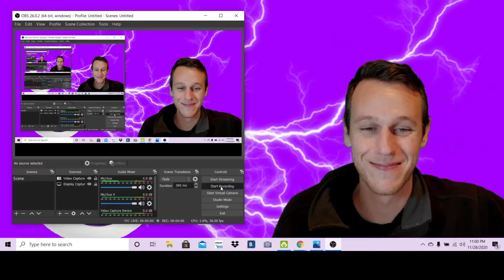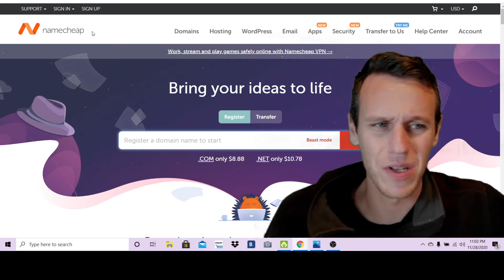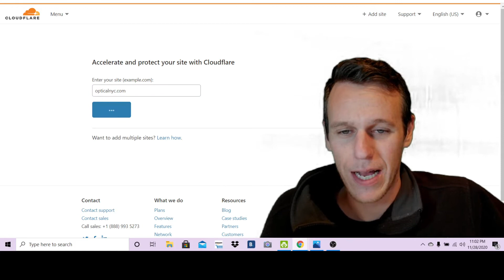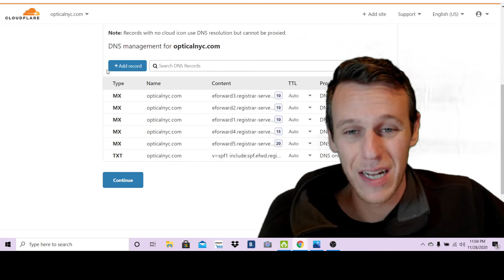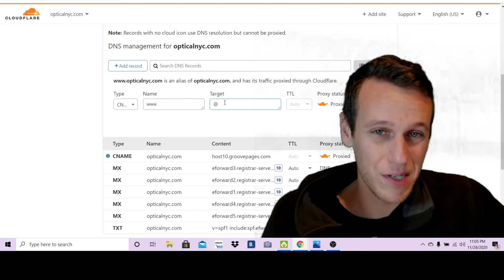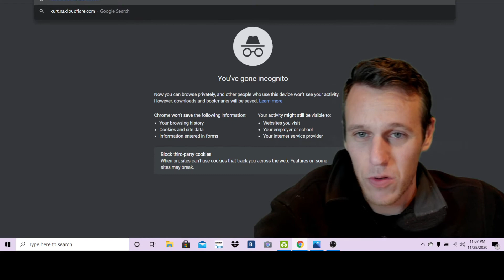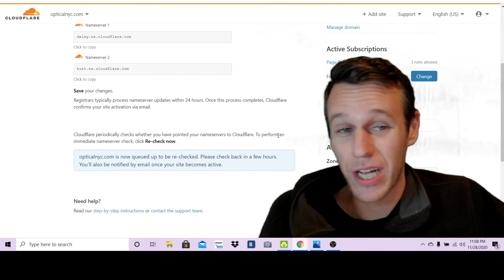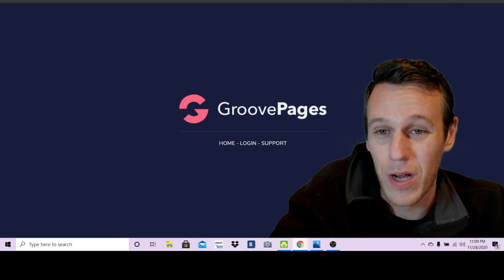Groovefunnels: How To Publish To A Custom Domain (And Best Place To Buy) New Easy & Quick Tutorial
Want to publish your groovefunnels or groovepages website to your own custom domain name?

In this quick step-by-step tutorial, I walk you through exactly how to setup your own custom domain name for your Groove Funnels website.

Aside from the cost of your domain name, publishing your groove pages site to your own custom domain name (URL) is completely free, regardless of whether you have a free account, or have upgraded to platinum lifetime access.

Groovefunnels is the fastest growing landing page, funnel, website builder, and all-in-one marketing solution for anyone looking to do business online in 2021.  Whether you are looking to sell physical or digital products or services, Groove Digital by Mike Filsaime and his team will let you automate your online business with ease.